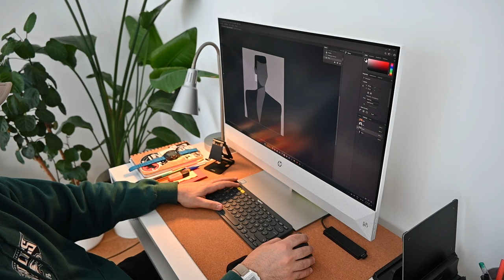Rug Tufting - ASMR Rug Tufting With gun (start to finish)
AMSR Rug Tufting.
Start to Finish
Hey there, fellow tufters and art enthusiasts!
Delighted to have you join us on our colorful journey at TuftArt.
Prepare to be mesmerized as we bring yarn to life and turn blank canvases into tufted masterpieces.
Thank you for weaving your support into our tufting dreams.
Your presence adds warmth and joy to our creative process.

Keep exploring the world of tufting, and until we meet again in the next vibrant masterpiece!
so you don't miss any videos.